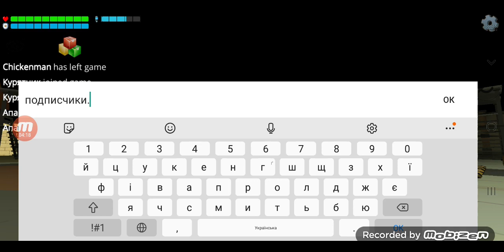elite sduad че оно в сандбокс